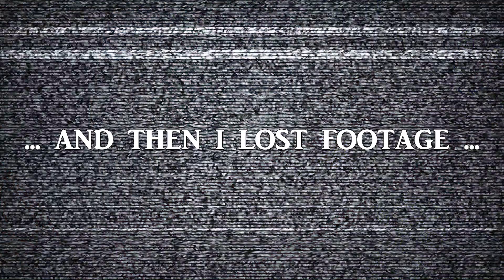The Prettiest Paint Shelves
So as you will hear in the voice over at the end, I originally intended these to be office storage shelves but I had several issues with the execution of the design. The uprights (what holds the shelves together) didn't come out correctly and the overall project didn't come out as polished as desired. However they still came out and are went to a good use. This is definitely going to be a repeat project.